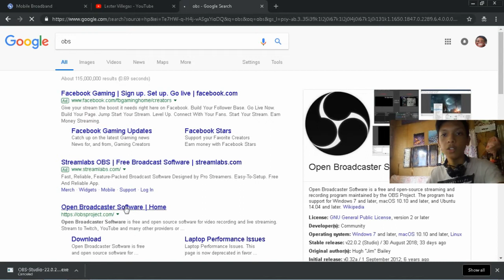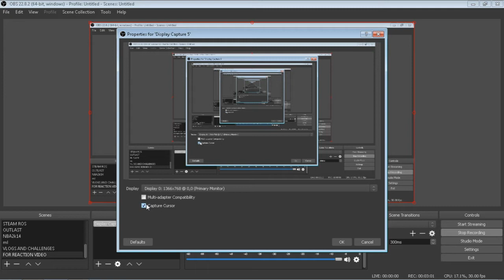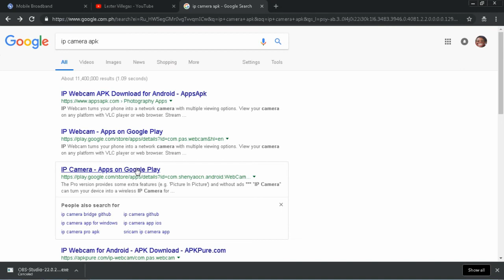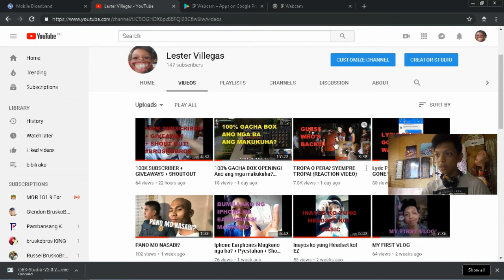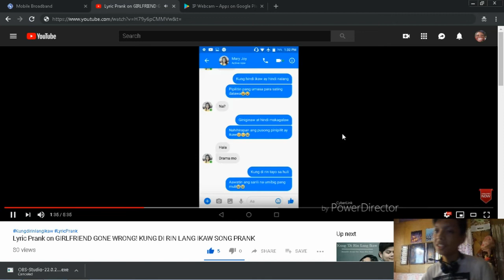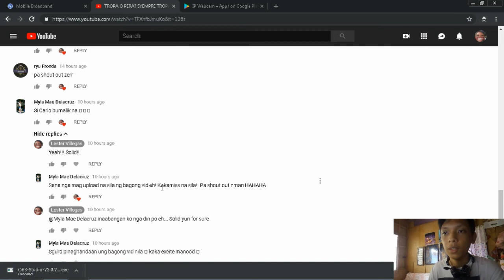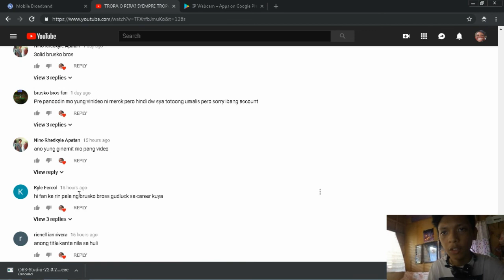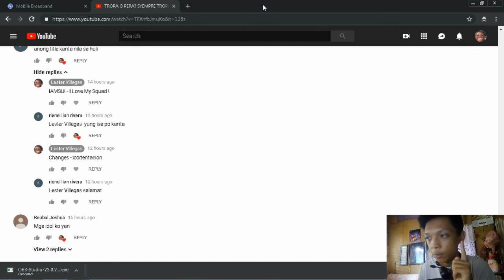HOW TO CREATE REACTION VIDEO? OBS TUTORIAL! + SHOUT OUT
SO ETO NA NGA KUNG PAANO AKO NAG REREACTION VIDEO. 3AM TALAGA HINDI 9:40 :D